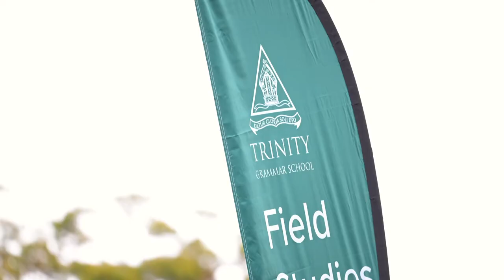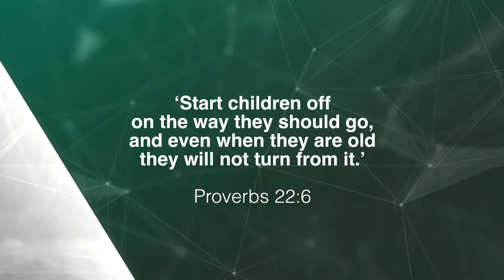Field Studies Centre Parents' Visit Day